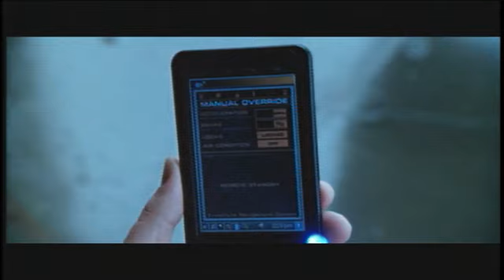'After the Sunset' Interview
Interviews with Salma Hayek, Pierce Brosnan, Woody Harrelson.